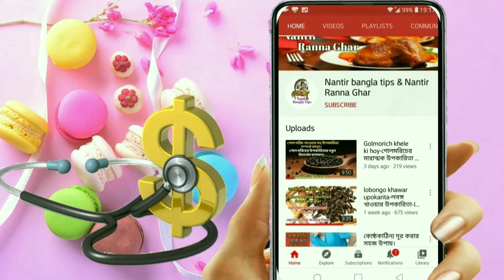শিশুদের সর্দি কাশি সারানোর ঘরোয়া উপায়-শিশুর ঠান্ডা লাগলে করনীয় কি ?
bacha der sardi khasi
sardi khasi ki dawa
sardi khasi ki dawa for baby
sardi khasi ki dawa tablet
sardi khasi ki gharoya dawa
Sardi khansi ka gharelu upay
bacha der sardi Kashi hole ki korbo
baccha der kashir syrup
sardi Kashi saranor upay

বাচ্চাদের সর্দি কাশি হলে কি করব
বাচ্চাদের ঠান্ডা কাশি হলে কি করনীয়
বাচ্চাদের সর্দি কাশি হলে কি করনীয়
বাচ্চাদের সর্দি কাশির ওষুধ
সর্দি কাশি দূর করার উপায়
বাচ্চাদের কাশির সিরাপ

সর্দি কাশি
শিশুর সর্দি হলে কি করবেন
শিশুর সর্দি থেকে উপশমের উপায়
কি করলে বাচ্চার কাশি সারবে
সর্দি থেকে মুক্তি পাওয়ার ঘরোয়া পদ্ধতি
এক নিমেষে সর্দি থেকে মুক্তি
শিশুর সর্দি কাশি দূর করার উপায়
শিশুর সর্দি কাশি জ্বর,শিশুর সর্দি
বাচ্চার সর্দি কাশি থেকে মুক্তির উপায়
বাচ্চার সর্দি কাশি দূর করার উপায়
বাচ্চার সর্দি কমানোর উপায়
শিশুর সর্দি কাশি কমানোর উপায়
কি করলে বাচ্চার সর্দি ছাড়বে
শিশুদের সর্দি কাশি সারানোর উপায়
শিশুদের সর্দি কাশি সারানোর ঘরোয়া উপায়
শিশুর ঠান্ডা লাগলে করনীয়

Ways to cure colds and coughs in children
Home remedies for colds and coughs in children

শিশুদের সর্দি কাশি সারানোর ঘরোয়া উপায়শিশুর ঠান্ডা লাগলে করনীয় কিNantirrannaghar Nantir ranna ghar#health tips#beauty tips#bangla tips#personal care#nantirbanglatips#Nantir bangla tips#নান্টির রান্নাঘর#নান্টির বাংলা টিপস#